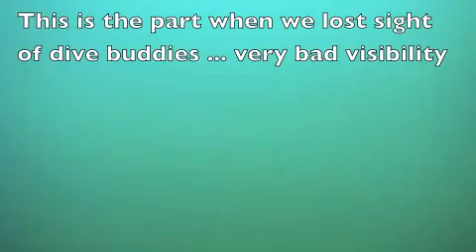Dive KK - Nov52011.m4v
Went diving with Sabah Divers group - 3 dives in TAR marine park, KK. Island-hopped as well! :)